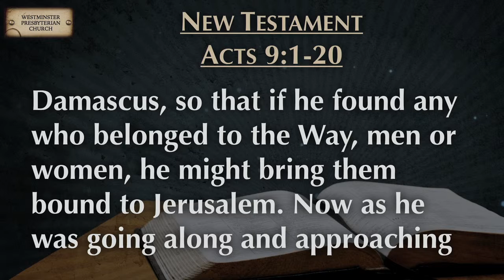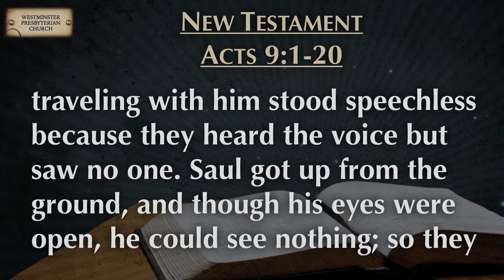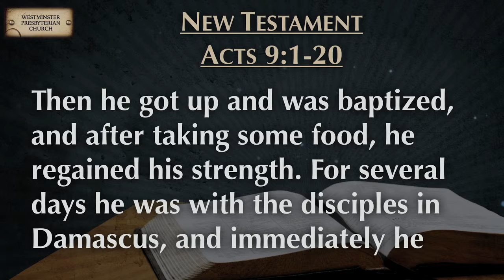May 5, 2019